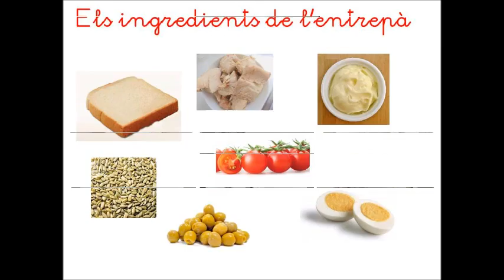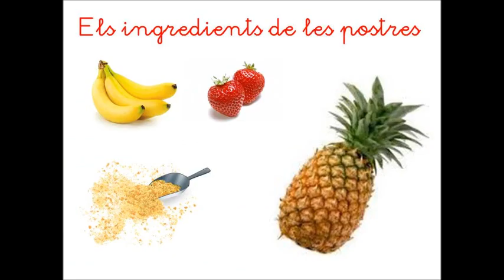Taller cuina 2016